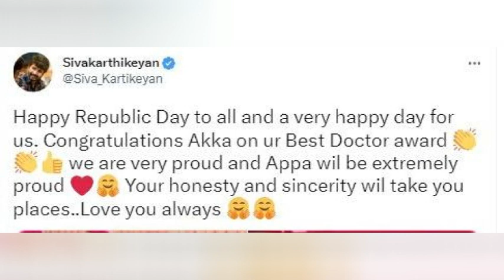விருது வாங்கிய சிவகார்த்திகேயன் அக்கா??அப்பா நிச்சயம் பெருமைப்படுவார்... சிவகார்த்திகேயன் உருக்கம்